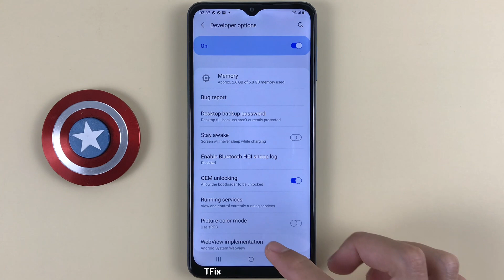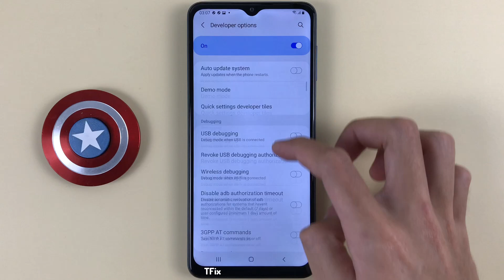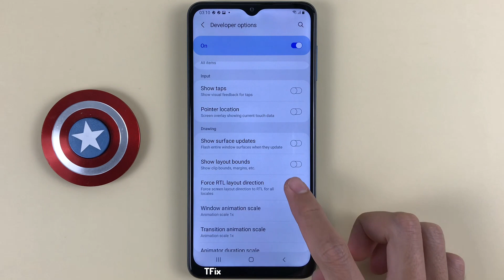Force RTL layout direction on Samsung A12 Android 11